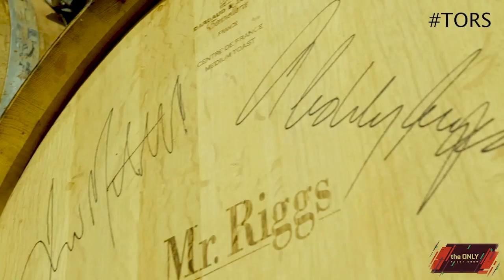the ONLY Rugby Show - Episode 1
Lou Ransome, Drew Mitchell, Steve Hoiles and Sean Maloney chat all things Rugby on Australia's ONLY rugby show.

This episode includes the guys thoughts on a new Australian Rugby competition, Drew's new business venture and Hoiley's son who they call "Ralph".